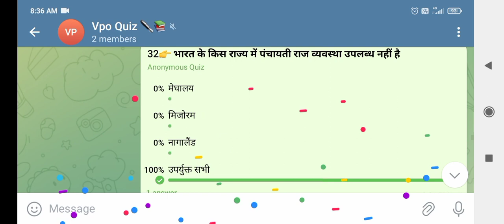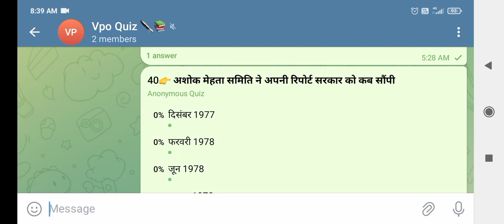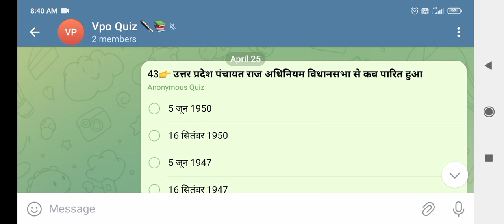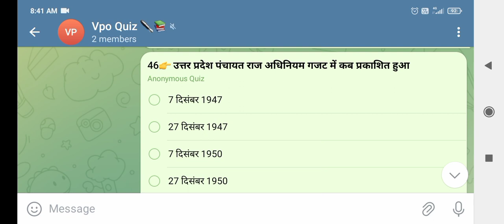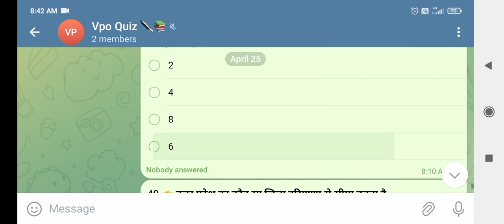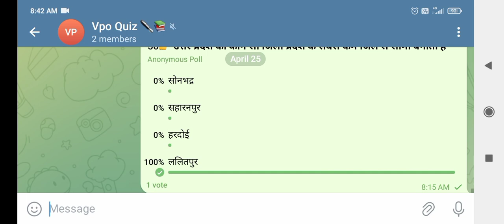Upsssc Vpo Exam Questions answers // Quiz // Important fact // Vpo Exam // Village panchayat officer